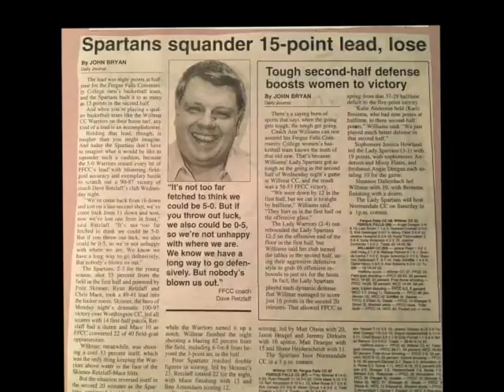Fergus Falls CC Spartans @ Willmar CC Warriors - December 14th, 1994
Final Score:
Fergus Falls Spartans - 87
Wilma Warriors - 90